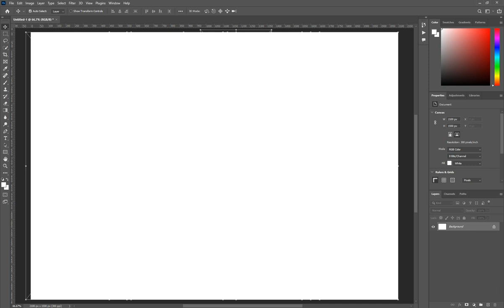✅✅Photoshop Tutorial : How to Change Background Using Channel Quicky Tool Blur Ep 22